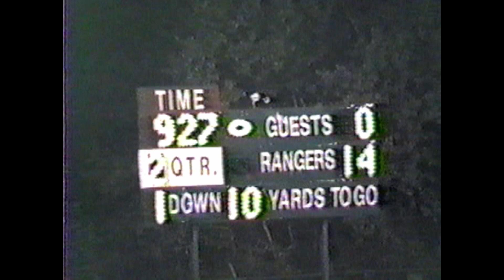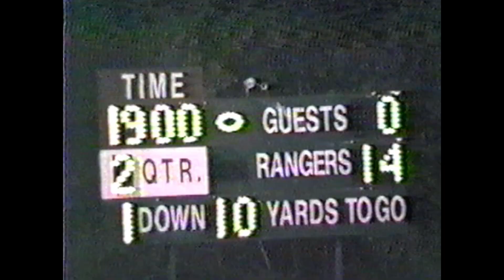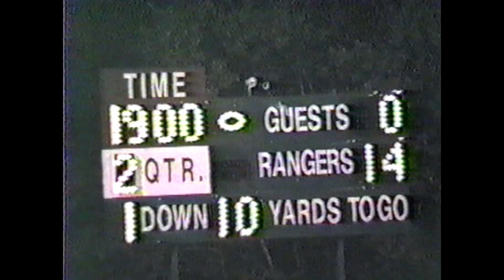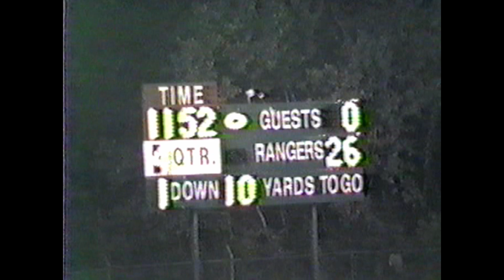1992 Football Cambria Heights at Forest Hills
10/2/1992
Forest Hills won 32-0